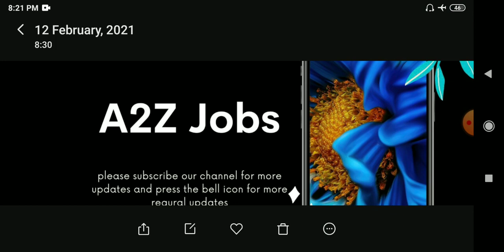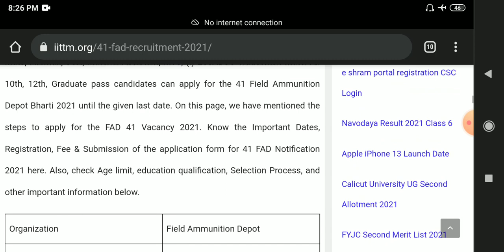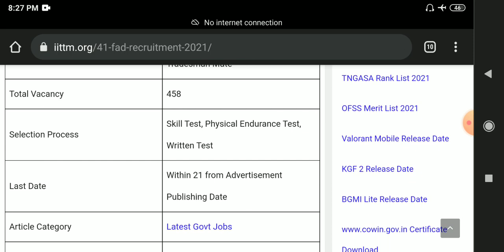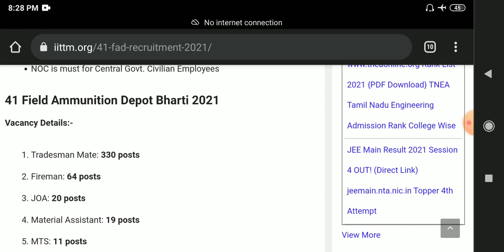Itbp driver & tradesman joining ! 41 Fad admit card out ! SSB Physical admit card out - A2Z JOBS